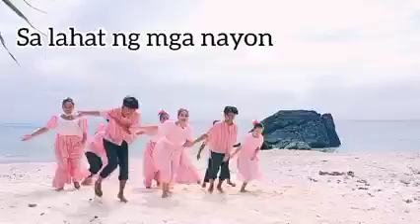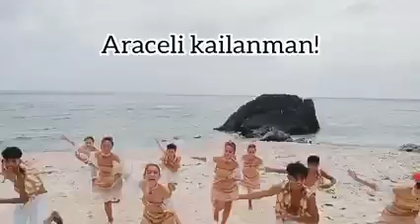CreditToTheOwner ARACELI MARCH and CNHS Student..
Ito Ang Bayan kong Sinilangan, Bayan ng Araceli Palawan, mabuhay ang taga Araceli..